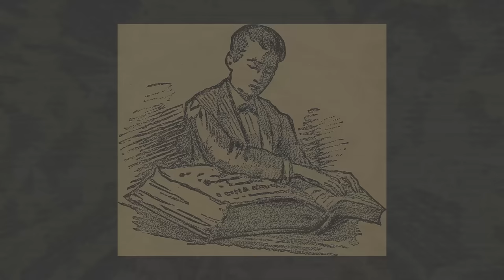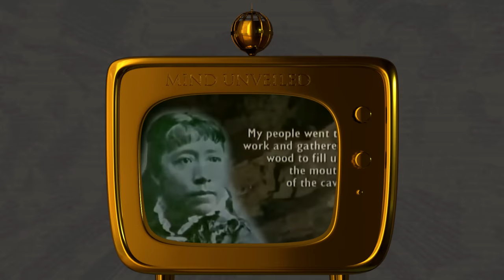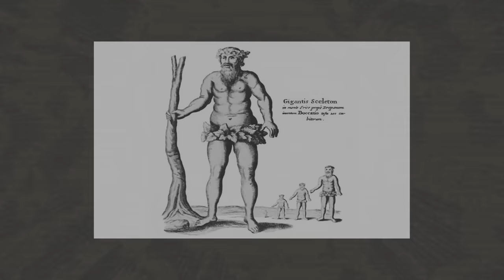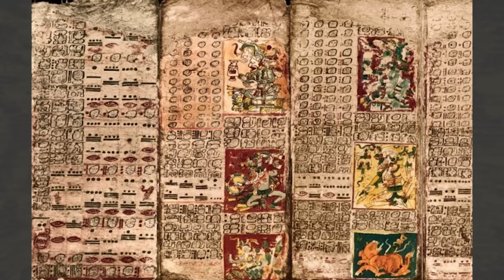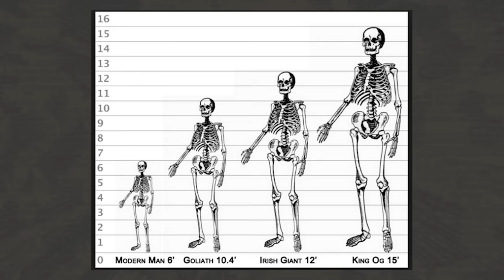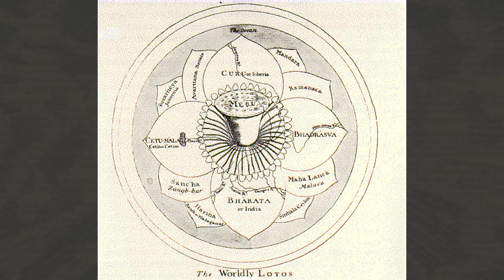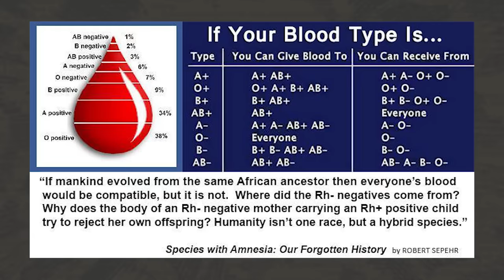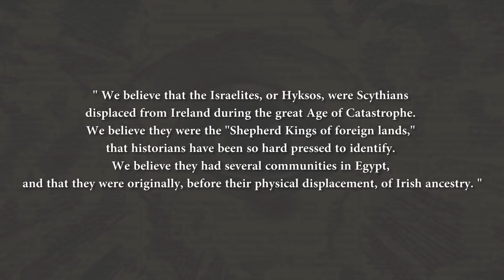INTRODUCTION TO GIANTS 2019 (TARTARIA ORIGINS)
This video will continue to explore the mysterious cosmology that we live in.
I try to connect the ancient Race of Giants with other videos on my channel.

I have so much more to say! Let's stay open-minded and I'd love to hear your thoughts!